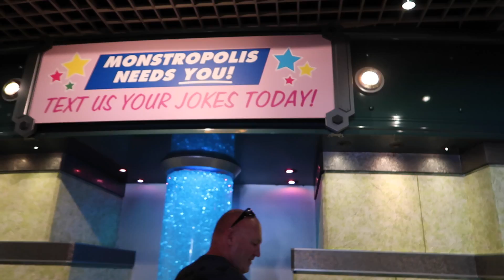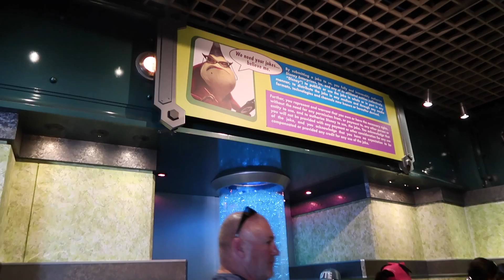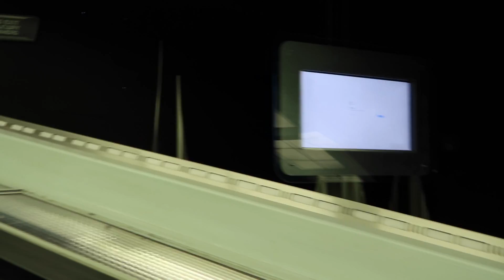Who's the Leader of them All? | Walt Disney World Vlog | August 2016 | Day 1 | Part 3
Watch as we explore Tomorrowland in the Magic Kingdom, and see the Festival of Fantasy parade in Walt Disney World during our August 2016 vacation!  We would love to hear from you!  Thanks so much!

Hey everyone!  We're Lindsay and David, a married couple from the USA,  who LOVE Disney!  We believe Disney magic exists everyday!  Thanks so much!  We hope you have a magical day!